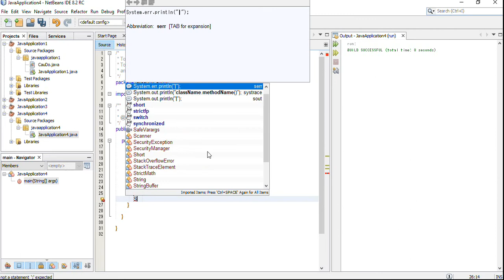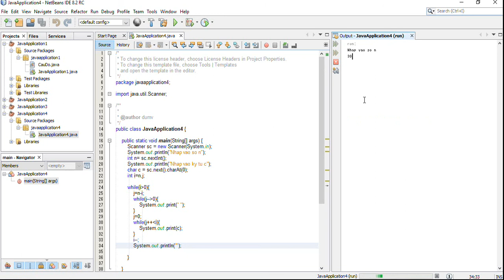DuMV - Java Inverted Mirrored Right Triangle Star Pattern – Using While Loop